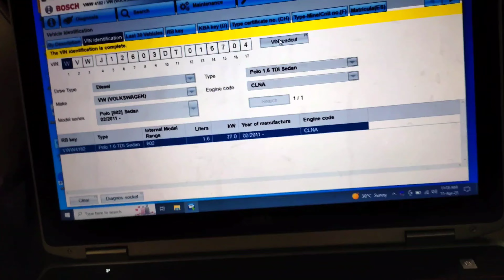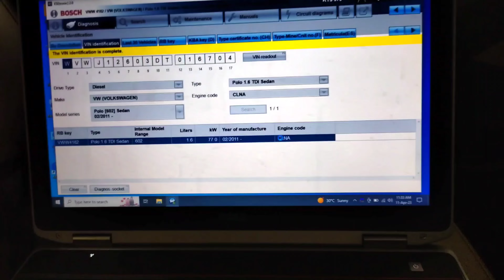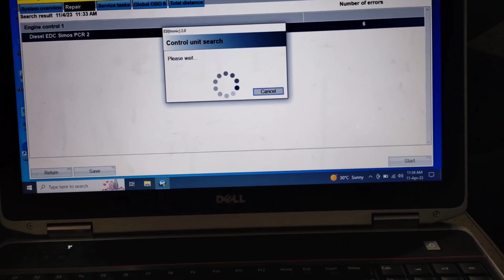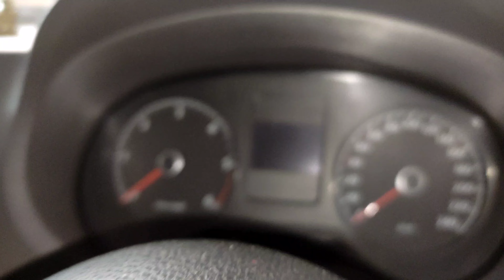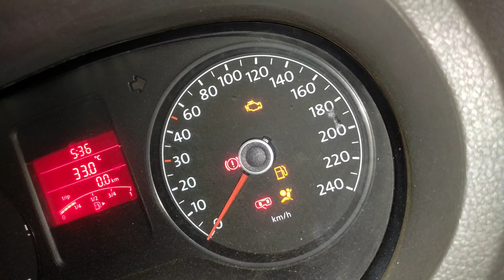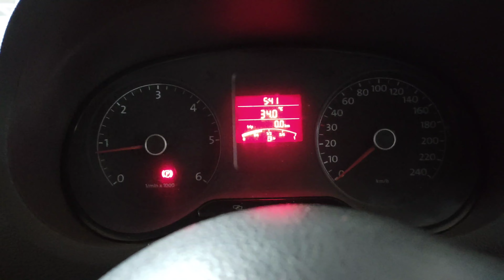vento additional coolant pump problem/P26A00 coolant circulation pump 2 open circuit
How to use car scanning tool video
Find out car related problems video
Car dainting painting video
Car wiring video
Car feature video
Car engine video
vento coolant pump
vento additional coolant pump
vw vento coolant pump replacement
Volkswagen vento
skoda rapid coolant pump problem
volkswagen vento coolant pump problem
vento coolant pump kaise thik kare
venti coolant pump problem kaise solve kare
vento coolant pump kaise cchange kare
how to change coolant pump
how to change vento coolant pump
water pump kaise thik kare
vento ka additonal coolant pump kaise thik kare
vento pickup problem
vento pickup nhi hai gadi me
vento car ka pickup nhi hai
vento coolant circulation problem
p261A00 coolant circulation pump 2 open circuit
p004700 boost pressure control 1
short to ground
p004500 boost pressure control 1
open circuit
p242600 egr cooling switching valve short to ground
p242500 EGR cooling switching valve open circuit